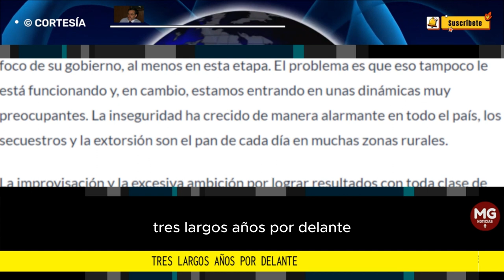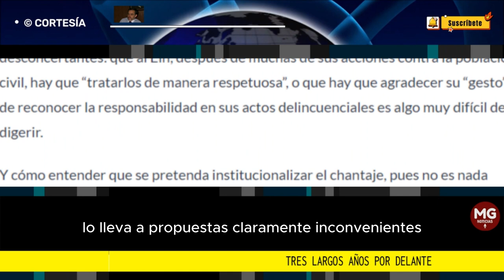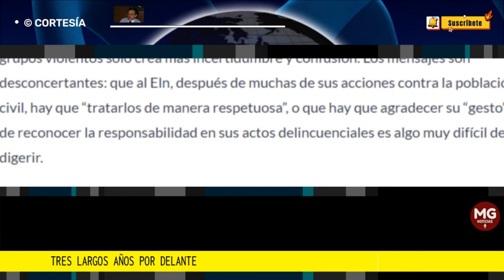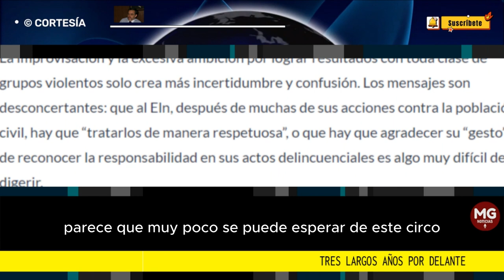TRES LARGOS AÑOS POR DELANTE 🔴 Por Ricardo Villaveces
La improvisación y la excesiva ambición por lograr resultados con toda clase de grupos violentos solo crea más incertidumbre y confusión